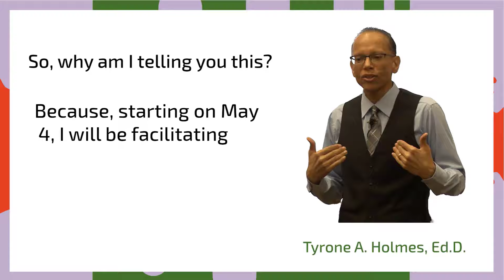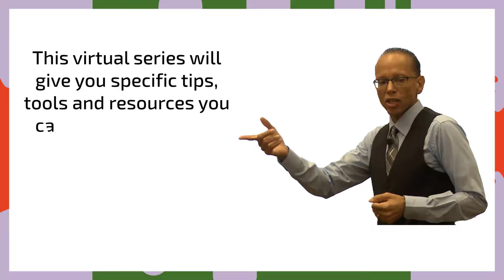Unconscious Bias Virtual Learning Series Promo for WorldatWork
This is the promo video for the unconscious bias virtual learning series I am facilitating for WorldatWork.